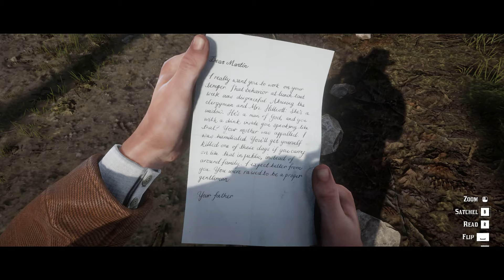Red Dead Redemption 2 (movie) - Episode 29: The king's son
Dutch convinces Arthur it is a good idea to create turmoil between the army and the native americans. This leads to the gang moving on the Cornwall Tar Factory to recover some state bonds that are allegedly there. However things don't go exactly as planned for Arthur.

A series made on the story of Red Dead Redemption 2, to be more viewer friendly, for people that are not into playing the game.